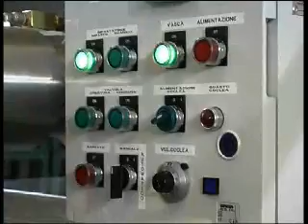Extruder presses Pasta machine PAMA ROMA